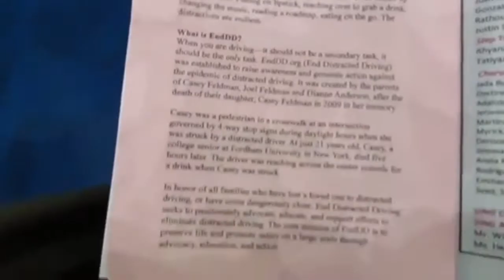MORE of ACT I from SING!!